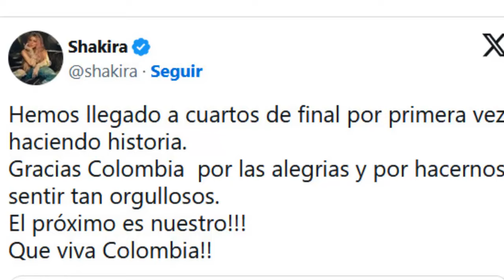shakira SE FILTRO LA CABAÑA EN malibu DONDE ESTA CREANDO SU NUEVA MUSICA EN california